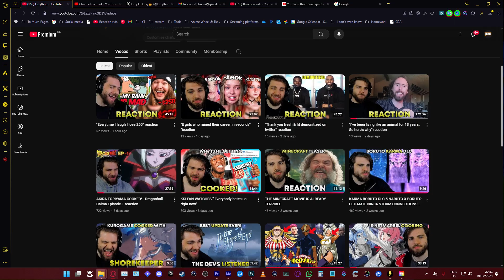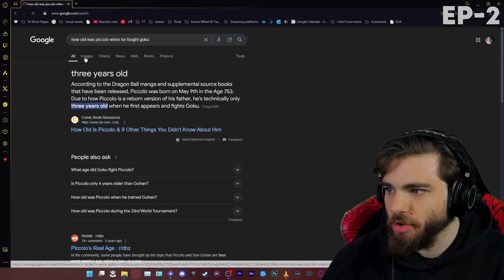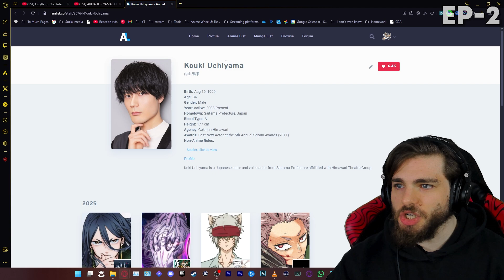THE POWER POLE IS BACK! - Dragonball Daima Episode 2 reaction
/INFO\
Let me know what other things I should make videos about. I'm sure you have 1 of them

/CHAPTERS\
00:00 Intro
01:53 Reaction
20:14 Review
22:04 Outro